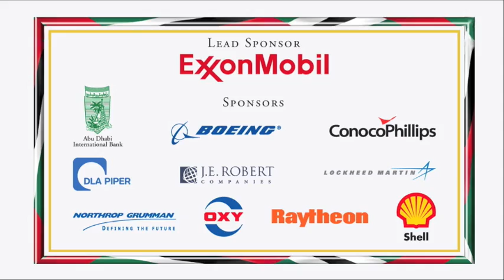NUSACC's 2010 Ambassador of the Year (Vignette)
May 19, 2010: At an awards ceremony in Washington DC, the National U.S.-Arab Chamber of Commerce (NUSACC) named H.E. Yousef Al-Otaiba, the United Arab Emirates Ambassador to the United States, as its "Ambassador of the Year." More than 150 business and government leaders participated in the awards luncheon at the Ritz Carlton Hotel, including eleven corporate sponsors whose companies are doing business in the UAE. The Honorable Adrian Fenty, Mayor of Washington DC, issued a special proclamation congratulating Ambassador Al-Otaiba on his award. Ambassador Al-Otaiba has served as the UAE's top diplomat in the United States since 2008.